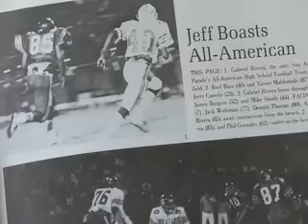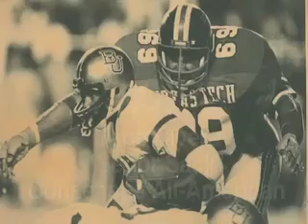Senor Sack Gabe Rivera and San Antonio ISD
- Gabe Rivera, class of 1979 from Jefferson High School at San Antonio ISD, was a consensus All-American defensive tackle at Texas Tech University in 1982. Rivera, who earned the nickname “Señor Sack” at Texas Tech, amassed 105 tackles for the Red Raiders in the 1982 season, a school record for most tackles in one season by a defensive tackle that still stands today. In his senior year, in 1982, Rivera earned consensus All-American. Rivera was the first defensive tackle taken in the 1983 NFL first round draft by the Pittsburgh Steelers. Rivera played for the infamous Steel Curtain Defense.